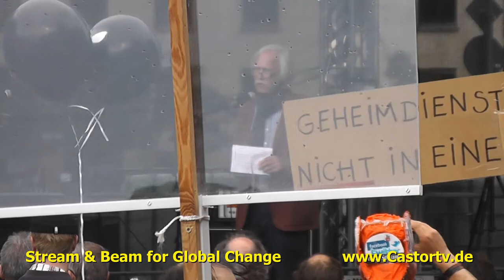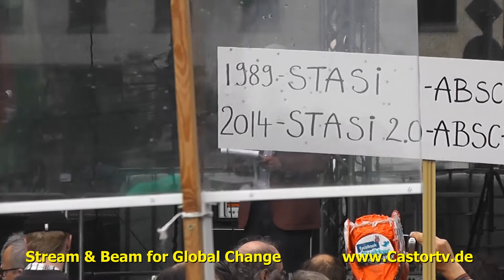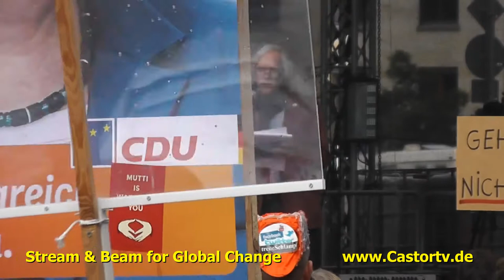fsa14 berlin 300820014 Teil 003 Rolf Gössner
Demonstration Freiheit statt Angst Berlin am 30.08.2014
Redebeitrag von Annegret Falter Rolf Gössner (Internationale Liga für Menschenrechte)
Aufruf zur Demonstration: